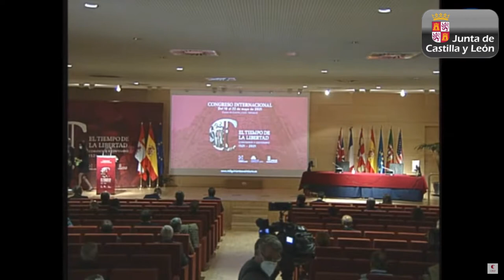19/05/2021 Inauguración del Congreso Internacional "El tiempo de la libertad. Comuneros V Centenario